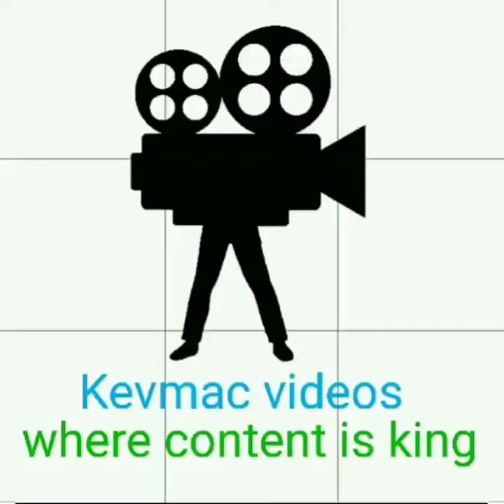TURTLE da game changer rip 722